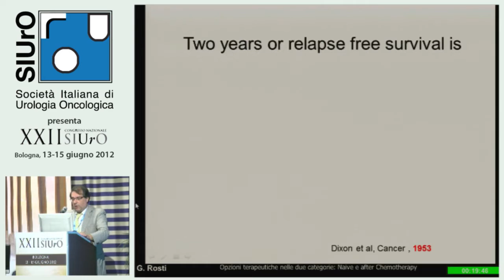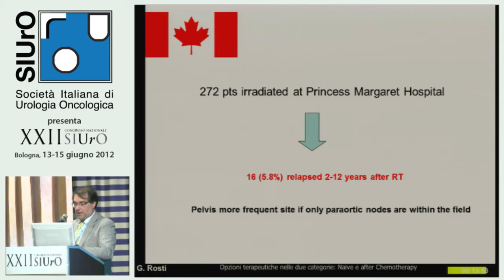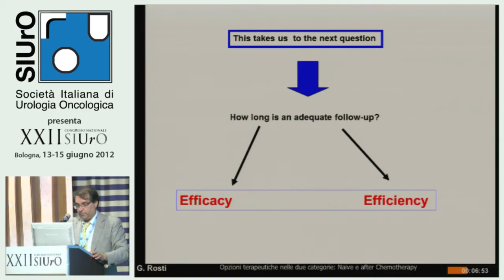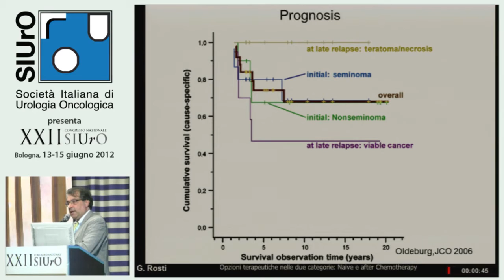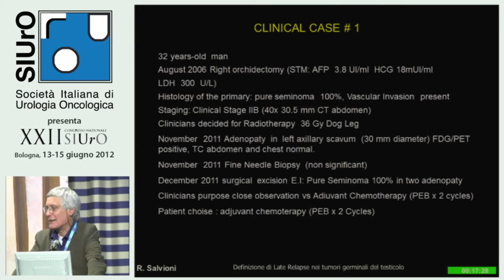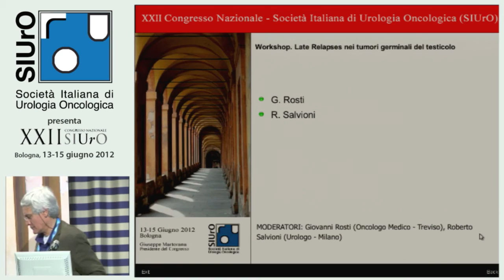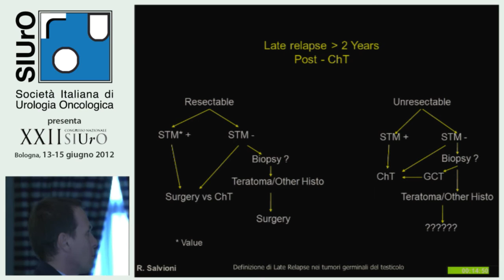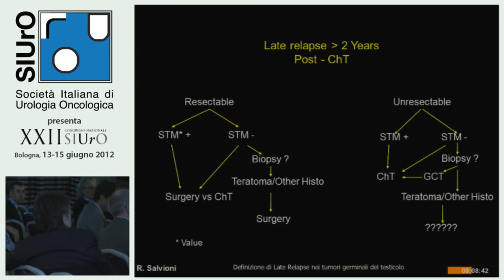Workshop. Late Relapses nei tumori germinali del testicolo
Deﬁnizione di Late Relapse nei tumori germinali del testicolo
RELATORE: Roberto Salvioni (Urologo - Milano)

Opzioni terapeutiche nelle due categorie: Naive e after Chemotherapy
RELATORE: Giovanni Rosti (Oncologo Medico - Treviso)

Presentazione di due/tre casi esempliﬁcativi e discussione sulle strategie terapeutiche più condivise
RELATORI: Giovanni Rosti (Oncologo Medico - Treviso), Roberto Salvioni (Urologo - Milano)

XXII Congresso Nazionale
Società Italiana
di Urologia Oncologica
(SIUrO)
Bologna - 2012